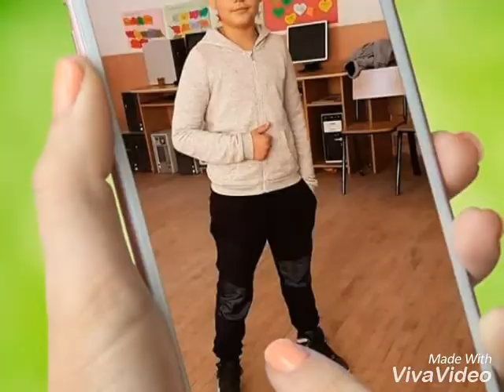(Aladin ) are neam de valoare